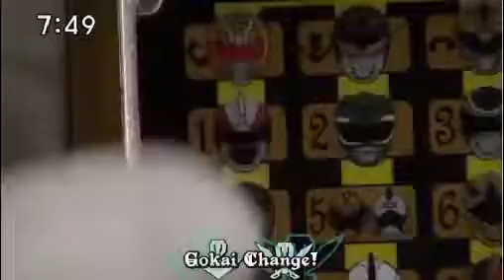Power_Rangers_Super_Megaforce Operation Overdrive